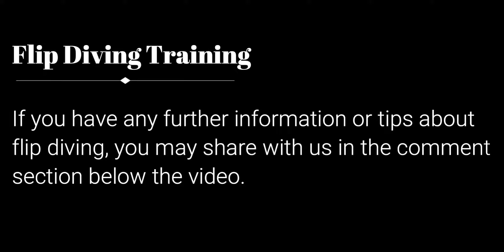Front Flip Dive Training and Back Flip Dive Training | Kids training for water diving | Naseer Asmad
Asmad Media Productions (Naseer Asmad) is Channel about documentaries about places, peoples,events history. Documentaries may be in pure documentary style or some kind of mix up of vlog and documentaries. This Channel also covers educational and informational topics. Motivations and inspirations are prime themes. AsmadMediaProductions ( Naseer Asmad ) Channel love to be creative and inspiring.